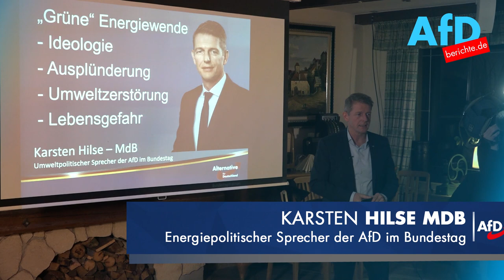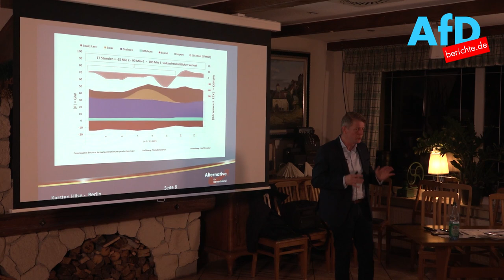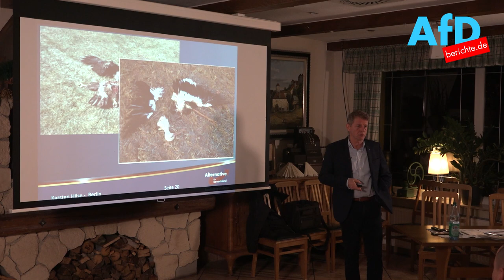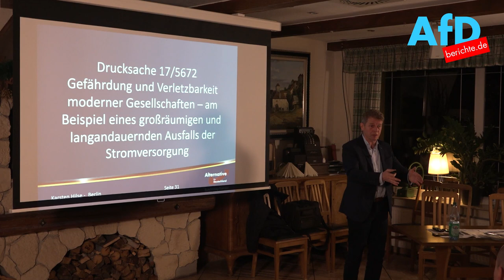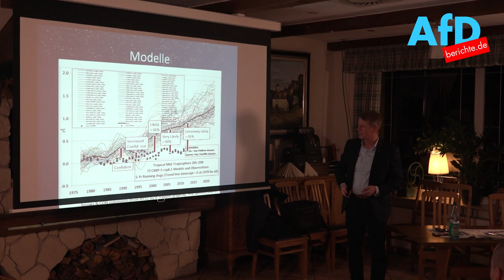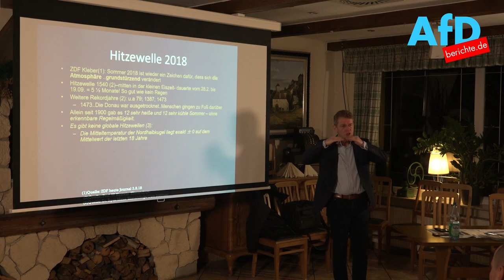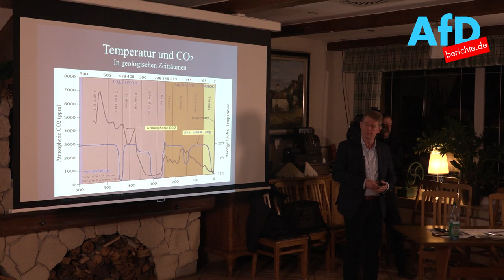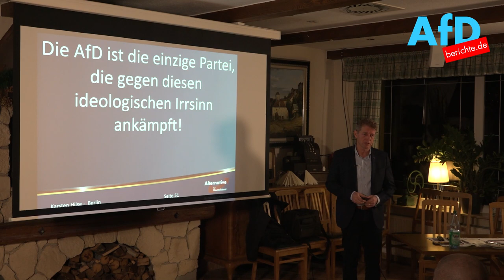Karsten Hilse: Klimahysterie oder Wir verteilen durch die Klimapolitik defacto das Weltvermögen um.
Klimahysterie oder Wir verteilen durch die Klimapolitik defacto das Weltvermögen um. Karsten Hilse MdB belegt die mit Fakten!